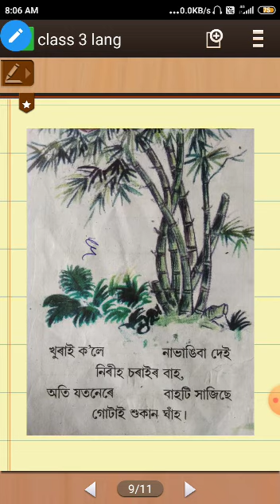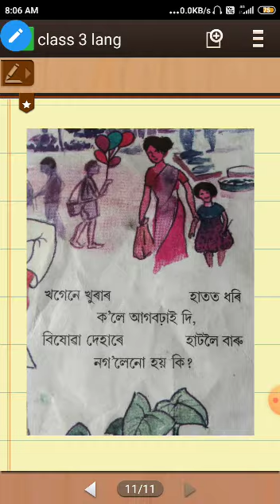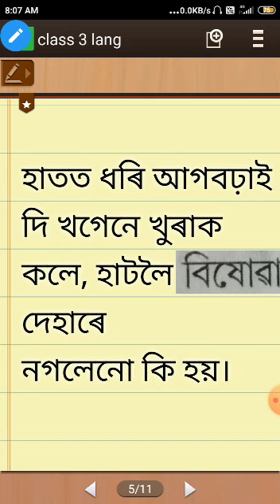22 April 2020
Video from mmmMmmm  bNmmmmm  ?  ?